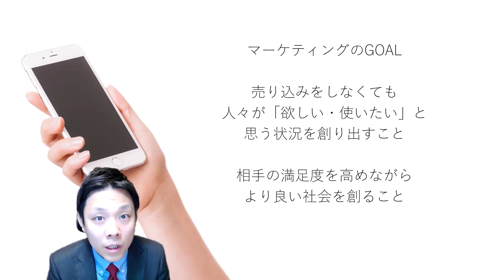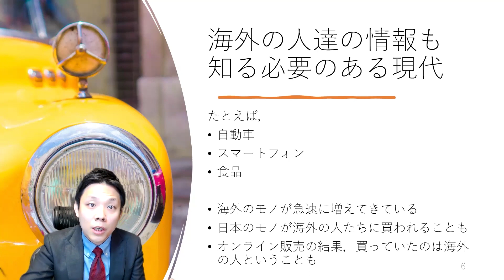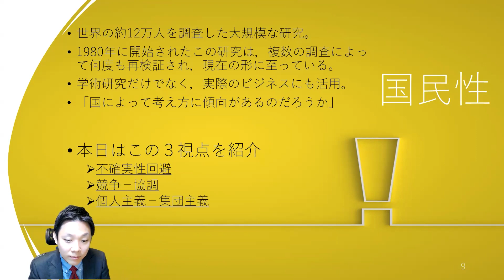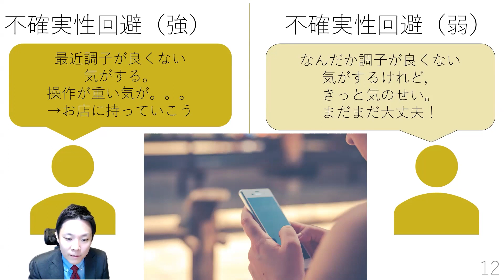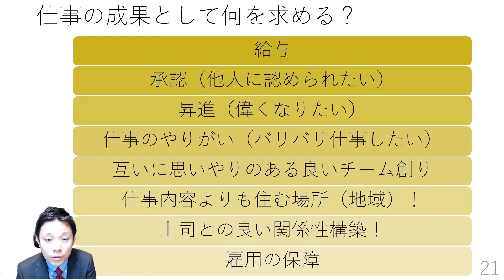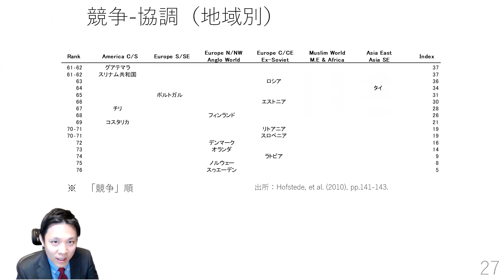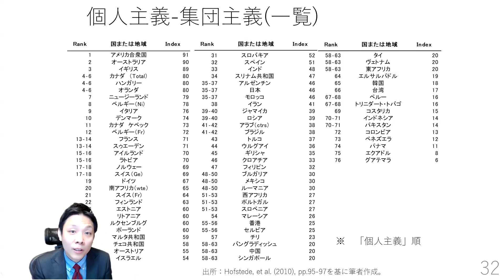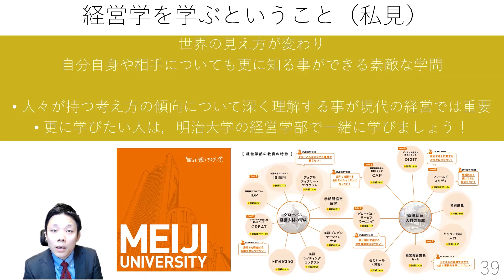明治大学 経営学部【世界から見た日本人の特徴：グローバル・マーケティングの考え方】（経営学科）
明治大学経営学部経営学科の模擬授業をYouTubeにて公開します。

担当教員：古川　裕康　専任准教授
講義タイトル：世界から見た日本人の特徴
　　　　　　　グローバル・マーケティングの考え方

▶︎明治大学入試総合サイト（受験生向け情報サイト）

▶︎現役明大生の活動がまるごとわかる情報発信サイト
MEIJI NOW

▶︎個性豊かな教授陣が社会問題を分かりやすく解説・提言する情報発信サイト
Meiji.net

▶︎明治大学 / Meiji University Official PV「キャンパスは世界～Go Forward, Go Global～」